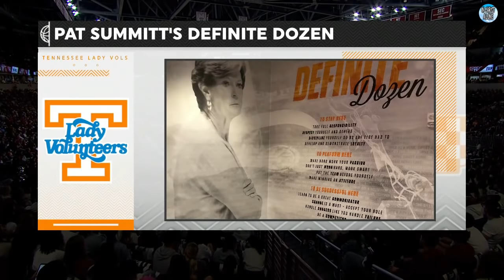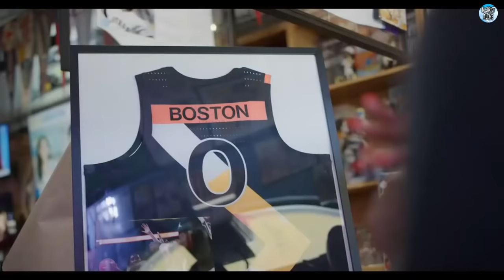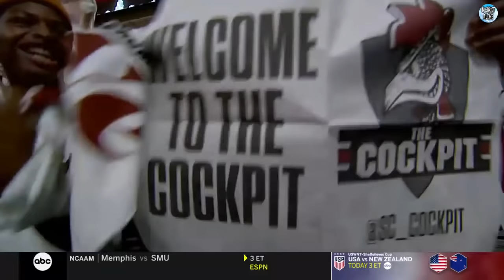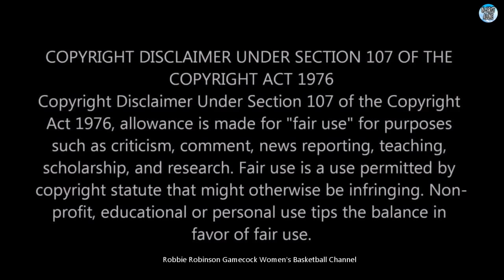#1 South Carolina Gamecock Women's Basketball vs #12 Tennessee Lady Vols -(2/20/22 - Full Game - HD)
#1 South Carolina Gamecock Women's Basketball vs. #12 Tennessee Lady Vols Women's Basketball - The 26th Game of the 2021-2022 South Carolina Women's Basketball Season.

- (2/20/2022 / Full Game / High Definition) -

After Winning Their 12th SEC Conference Game Against the Auburn Tiger, the 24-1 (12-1 SEC) Gamecocks Are Home to Face Their 14th SEC Opponent, the 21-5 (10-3 SEC) and #12 Ranked Tennessee Lady Vols.

With a Victory in this Game vs the Lady Vols, South Carolina Would Be Guaranteed at Least a Share of the SEC Regular Season ConferenceTitle.

The Gamecocks are Seeking to Win Their 14th SEC Conference Matchup this Season, and Their 11th Victory over Top 25 Ranked Opponents (10-0), and Enter This Game Ranked #1 Nationally With a 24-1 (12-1 SEC) Record.

I, or this channel, do not own any of this, NOR RECEIVE ANY MONETARY GAIN OR BENEFITS OF ANY KIND.

This content is posted only to help preserve the history of South Carolina Gamecock Women's Basketball, to Provide Entertainment and Education to Women's Basketball Fans.